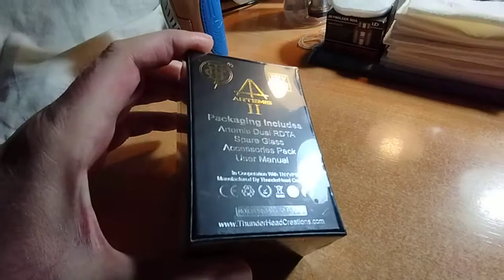ThunderHead Creations Artemis II - 01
La caja